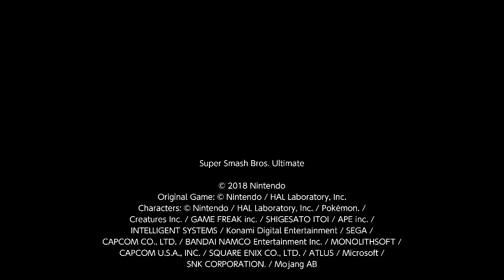Super Smash Bros. Ultimate For Fun Battle Arenas #4275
JimmyDarkWar13 Isaiah Round 2

I blocked wow but now I have to deal with a Ganondorf tryhard who is targeting me for doing nothing wrong to him, is he one of sean's friends I did kill him with my troll custom stage twice earlier as Kirby. Did he ask Isaiah to kill me or is that wow's other account. After he leaves I am blocking him for targeting me. DO NOT EVER MESS WITH DARKNESS! Jimmy is going to help me kill Isaiah. I asked Ven (Byleth) to kill Isaiah if he stays and he killed him but I was kicked from spectate so I could not save a replay of that, but after that Jimmy kicked him out, I had to unblock more people because my block list was full, Collin, tachiana and demon king were unblocked and I blocked Isaiah. I also warned Yoshtoon ,Blue Angel and others about wow and Isaiah.

This match was in Jimmy's Arena, max is Zelda, max is Zelda, Isaiah is Ganondorf and I am R.O.B. max is Akira. I am Amrit.